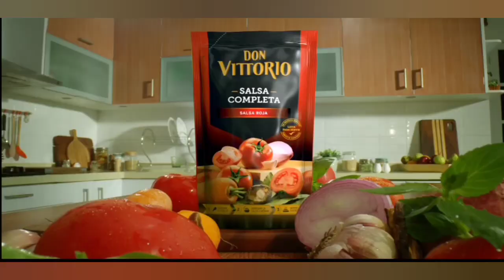Comercial Don Vittorio (Perú-2021) (1)